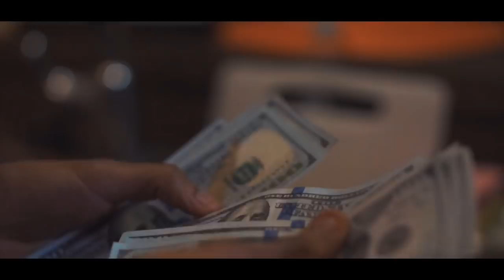O Dog ft. Zeeko - Boss Gang Sh*t (Official Music Video)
Directed by @JuddyRemixDem
Produced by BlackBeard